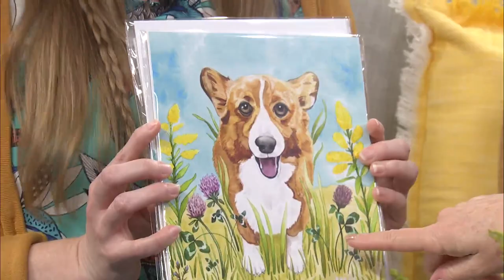Ozarks Live-Art Fest-05/02/22